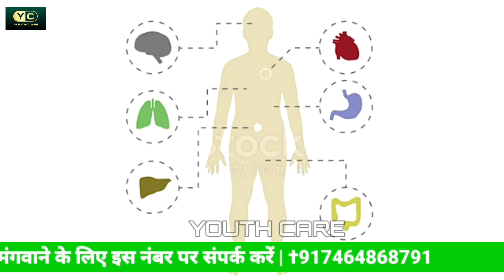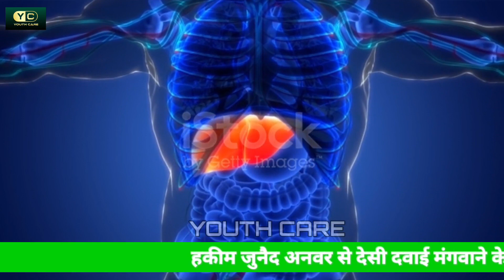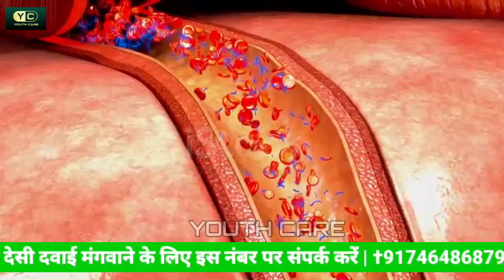आपका लिंग खड़ा नहीं होता तो यह उपाय जरूर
My upchar doctor Archana nerula

 my upchar ine Hindi

 my upchar p

Mai upchar aur Jas regnancy

 bhai upchar doctor

Mai upchar doctor Shailendra Goyal

My upchar aap kaise use Karen

 my upchar video Riya Malhotra hot all videos

Riya Malhotra today

 Malhotra block

Riya Malhotra Lifestyle channel

 Riya Malhotra sawal jawab

Riya Malhotra for play

Riya Malhotra personal life coach

Aur hikmat

Kripa aur hikmat Sameer Khan

 aur hikmat oil

Health baby care

 health baby care new video

 health baby care all video

 health baby care channel

 health baby care rost

 health baby care Anandi

 health baby care video

health baby care hastma
ithun

Health baby care life

Health baby care phone number

Kigal exercise by doctor Neha Joshi Shilajit doctor Neha Joshi
learning Ayurveda doctor Neha Joshi erectile dysfunction treatment for Neha Joshi
Weight gain by Dr Neha Joshi
Dhaatu Rog doctor Neha Joshi
Doctor Neha Mehta
doctor Neha Mehta new video
 doctor Neha Mehta shorts
doctor Neha Mehta YouTube channel doctor Neha Mehta live
Doctor Neha Mehta channel
Doctor Neha Mehta ka phone number
Doctor Neha Mehta ki
doctor Neha Mehta official
Mardana kamzori ka ilaaj
mardana kamzori ka ilaaj doctor shrafat Ali
mardana kamjori ka ilaaj Humdard dawakhana
mardana kamzori ka ilaaj Hakim Suleman
Mardana kamzori ka ilaaj Baba Ramdev Khajur se mardana kamjori ka ilaaj
Musht zani Se Hone Wali kamjori ka ilaaj
Mardana takat
 mardana takat ka nuskha
mardana takat tips in Urdu in Hindi mardana takat mardana takat ka nuskha doctor Junaid Anwar
mardana takat ke liye dry fruit
Mardana takat badhane ke liye kya khana chahie
Mardana takat ka majun
Mardana takat ki ayurvedic dava

Mardana kamzori
mardana kamzori ki alamat
mardana kamjori ka ilaaj bye doctor Sharafat Ali

Mardana timing badhane ka nuskha doctor Sharafat Ali
mardana timing kam hone ki vajah mardana timing badhane ka tarika mardana timing badhane ka wazifa mardana timing badhane ka tarika doctor shrafat Ali
mardana timing by shrafat Ali
Mardana timing kam se kam Kitni honi chahie
Mardana timing Kitni hoti hai
mardana timing badhane ka nuskha Hakim Suleman
Napunsakta ka ilaaj
napunsakta kis vitamin Ke Karan Hota Hai napunsakta ke liye yoga
napunsakta Ki Dava
napunsakta ke Lakshan kya Hote Hain napunsakta Kise Kahate Hain
Napunsakta ka Ilaaj
Napunsakta ki homeopathic Dava
Napunsakta kya hai